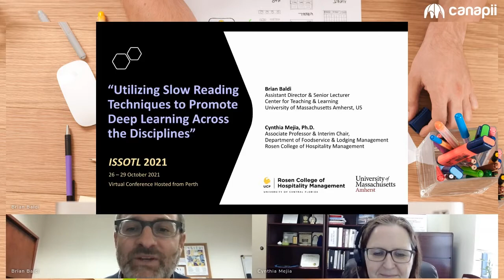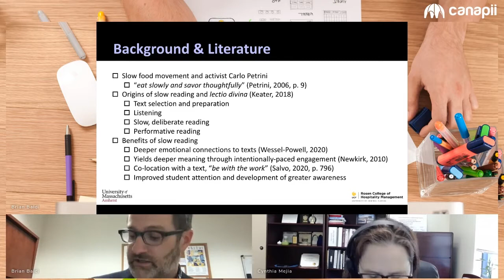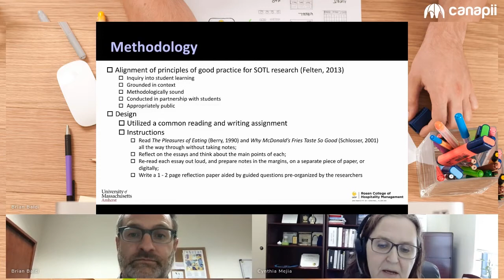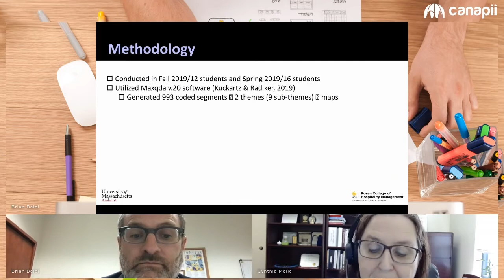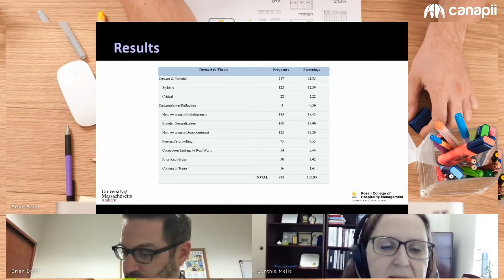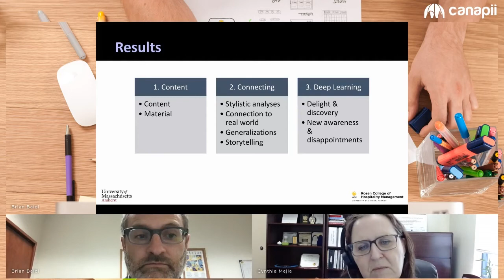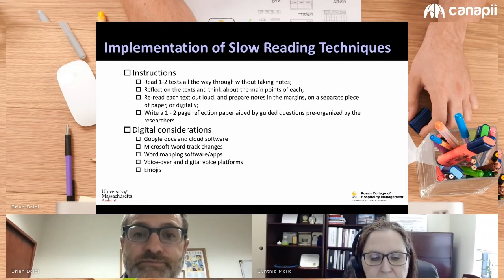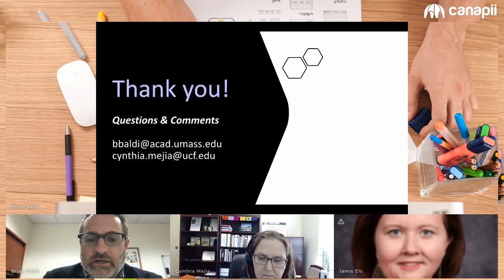ISSOTL21 Utilizing Slow Reading Techniques to Promote Deep Learning Across the Disciplines